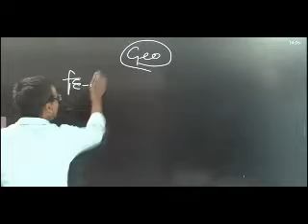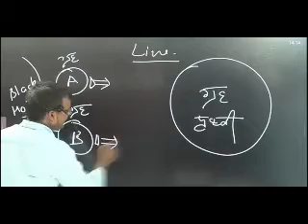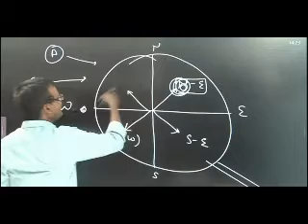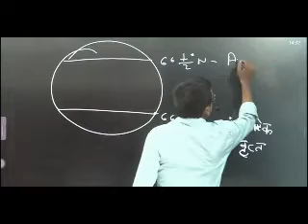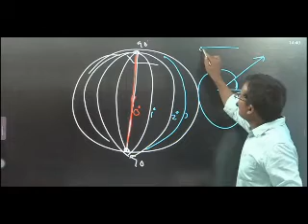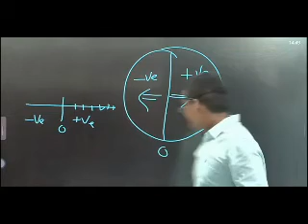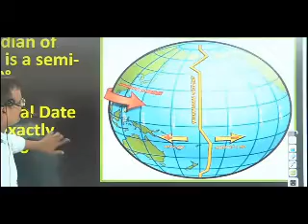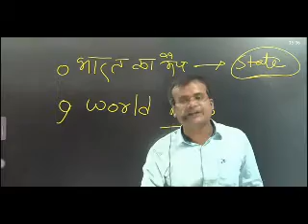अक्षांश और देशांतर रेखाएँ (LONGITUDE AND LATITUDE/)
TODAY TOPIC अक्षांश और देशांतर रेखाएँ
INDIAN GEOGRAPHY FOR ALL COMPETITIVE EXAM BY SURYANK SIR
GEOGRAPHY FROM BASIC TO DEPTH LEVEL FOR ALL EXAM

GOGRAPHY,
SSC GEOGRAPHY

Assi. Professor net physical education,
Pgt net education,
Gic assi. Professor education,
Gic assi.professor home science,
Assi.professor net hindi,
Assi.professor net english,
Gic lt english,
Lt gic sanskrit,
Assi. Professor net sanskrit,
Lt gic art,
Assi.professor net art,
Gic lt history,
Assi. Professor net history,
Tgt pgt geography,
Assi. Profesor geogaphy,
Net jrf geography,
Gic lt grade geography,
Tgt pgt polity,
Assi.professor net political science,
Gic lt grade polity,
Tgt pgt economics,
Assi. Professor net economics,
Gic lt economics,
Lt grade gic physics,
Assi. Professor net physics,
Lt grade gic chemistory,
Assi. Professor net chemistory,
Lt grade gic biology,
Assi. Professor net biology,
Net 1st paper maths,
Net first paper computer science,
Net 1 paper psychology,
Net 1st paper ict,
Gs, genral studys,
Tgt pgt, lt, net, ugc net, assi. Profesor,
Tet ctet stet hindi,
Tet ctet stet sanskrit,
Ctet tet stet envorolment,
Tet stet ctet math,
Tet ctet super tet cdp,
Pedagogy,
Tet ctet stet english,
And all teacher’s exam prepration,
ugc net,
tgt pgt,
net,
net 1st paper,
tgt pgt home science,
parth education live class,
best book,
tgt pgt syllabus,
nta net,
net syllabus,
tgt pgt best book,
tgt pgt practice,
net practice,
ctet supertet,
stet tet ctet,
uptet,
ctet,
stet,
previous year question paper,
lt grade 2021,
lt teacher,
gic,
answer key,
exam date,
assi. professor,
syllabus,
exam,